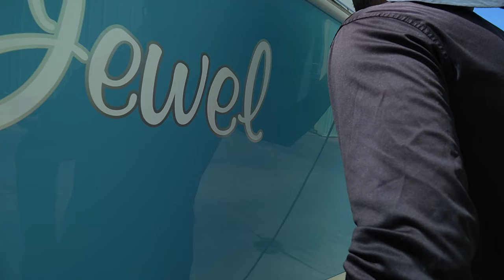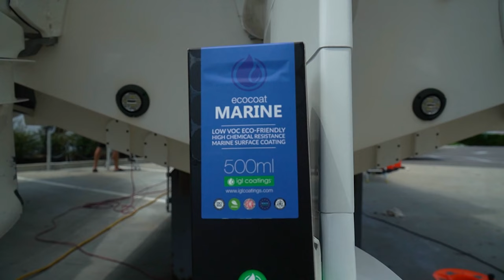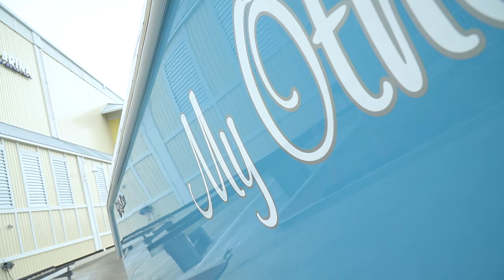37ft Everglades Marine Ceramic Coating | Boat Transformation!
37Ft Everglades Marine Ceramic Coating - Boat Protected with IGL Coatings Marine Ceramic Coating. This boat will now be protected for years to come!